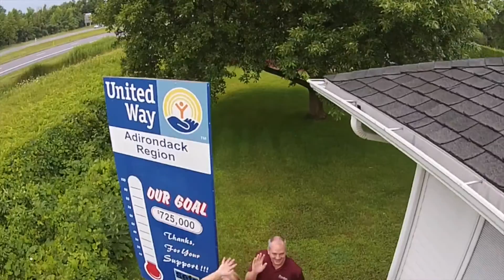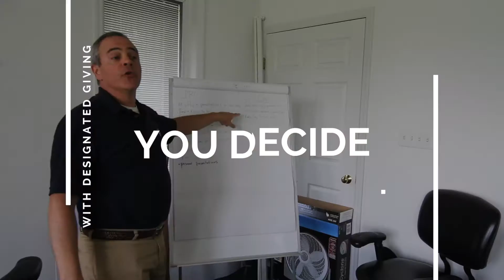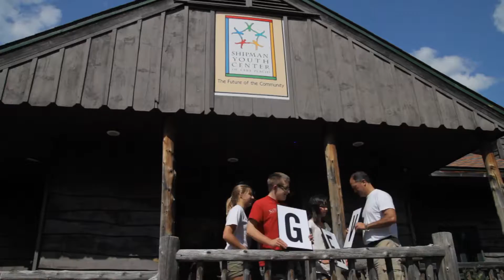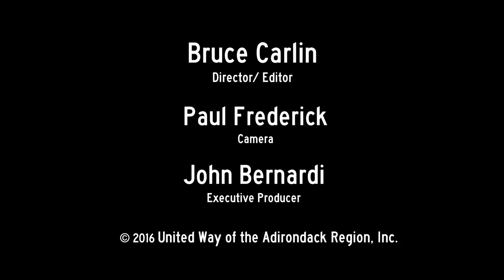United Way of the Adirondacks, 2017 Campaign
Help the United Way help over 80,000 people in the Adirondack Region.